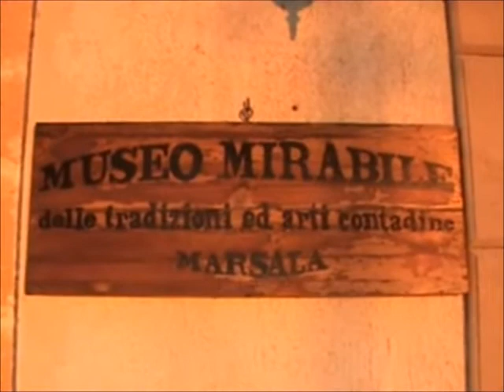Festa del grano - MESSA - di Totò Mirabile